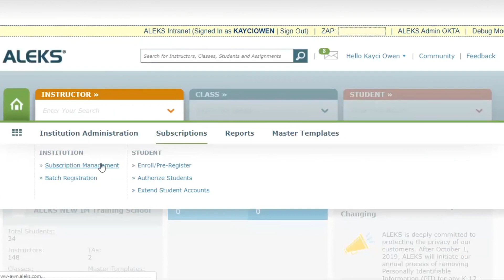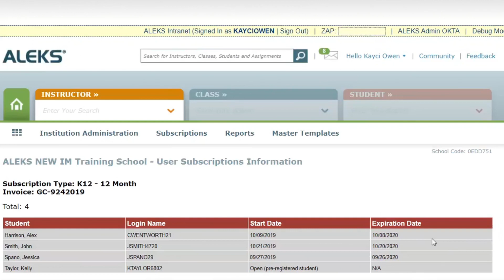How to Check for ALEKS Subscription Expiration Dates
This brief video walks through how ALEKS admins can view their subscription details, including expiration dates.